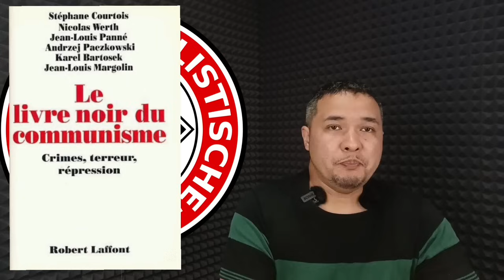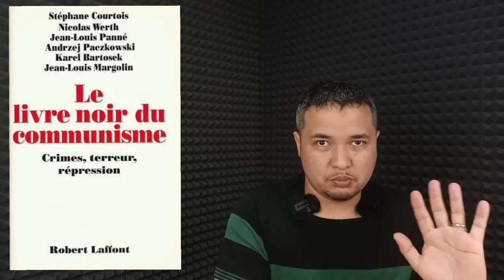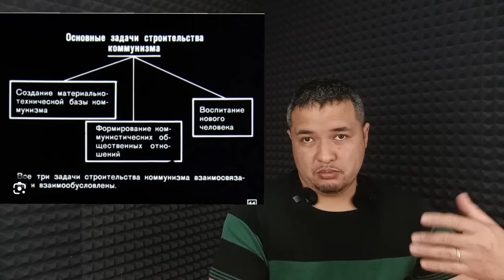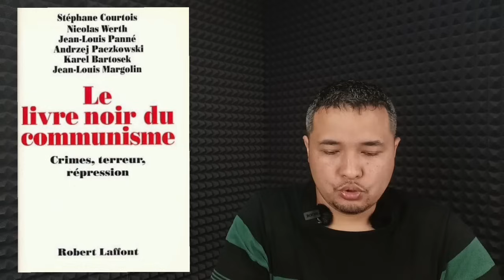Коммунизмдин кылмыштары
Бул видеодо биз 20-кылымда коммунизм жана социализм режимдеринин адам укуктарын бузуп, зордук-зомбулук жана зулумдуктарды кандайча ишке ашыргандыгы тууралуу сөз кылабыз. Сталиндик СССРден баштап Мао Цзэдундун Кытайына чейин, Кампучиядагы Пол Поттун режимине чейин – бул тарыхый окуялардын бардыгын терең изилдеп, бул режимдердин адамзатка келтирген зыяндарын талдайбыз. Тарыхтан сабак алуу жана келечекте мындай зомбулуктарды кайталабаш үчүн биз бул теманы кылдат карап чыгабыз.
Колдонулган булактар:
Китептер:
"The Black Book of Communism" - Stéphane Courtois, Nicolas Werth, Jean-Louis Panné, Andrzej Paczkowski, Karel Bartošek, and Jean-Louis Margolin
"The Gulag Archipelago" - Aleksandr Solzhenitsyn
"Mao: The Unknown Story" - Jung Chang and Jon Halliday
"Bloodlands: Europe Between Hitler and Stalin" - Timothy Snyder
"Stalin: The Court of the Red Tsar" - Simon Sebag Montefiore
"The Great Terror: A Reassessment" - Robert Conquest
"Harvest of Sorrow: Soviet Collectivization and the Terror-Famine" - Robert Conquest
"Stalin’s Genocides" - Norman Naimark
"Hellstorm: The Death of Nazi Germany, 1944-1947" - Thomas Goodrich
"Year Zero: A History of 1945" - Ian Buruma
"Pol Pot: Anatomy of a Nightmare" - Philip Short
"Kolyma Tales" - Varlam Shalamov
"In the Shadow of Man" - Jane Goodall
"Revolutionary Terrorism: The FLN in Algeria, 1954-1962" - Peter Kenez
"Revolution and Genocide in Ethiopia and Cambodia" - Alex de Waal
"The Voices of the Dead: Stalin's Great Terror in the 1930s" - Hiroaki Kuromiya
"Revolutions and Revolutionary Movements" - James DeFronzo
"A People's Tragedy: The Russian Revolution 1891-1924" - Orlando Figes
"Life and Terror in Stalin's Russia: 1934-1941" - Robert Thurston
"Stalin and His Hangmen: The Tyrant and Those Who Killed for Him" - Donald Rayfield
"The Harvest of Sorrow: Soviet Collectivization and the Terror-Famine" - Robert Conquest
"Red Famine: Stalin's War on Ukraine" - Anne Applebaum
"Killing Hope: U.S. Military and CIA Interventions Since World War II" - William Blum
"Enemies Within: The Cold War and the AIDS Crisis" - David France
"Gulag: A History" - Anne Applebaum
"Khrushchev: The Man and His Era" - William Taubman
"The First Socialist Society: A History of the Soviet Union from Within" - Geoffrey Hosking
"The Lost Politburo Transcripts: From Collective Rule to Stalin's Dictatorship" - Paul R. Gregory and Norman Naimark
"The Road to Terror: Stalin and the Self-Destruction of the Bolsheviks, 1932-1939" - J. Arch Getty and Oleg V. Naumov
"The Great Leap Forward: China's Tragic Experiment" - Frank Dikötter
"The Cultural Revolution: A People's History, 1962—1976" - Frank Dikötter
"Vietnam: The Necessary War: A Reinterpretation of America's Most Disastrous Military Conflict" - Michael Lind
"The Anti-Humans: Student Re-education in Romanian Prisons" - Dumitru Bacu
Журналдар:
Journal of Cold War Studies
Communist and Post-Communist Studies
Slavic Review
Russian Review
Europe-Asia Studies
East European Politics and Societies
The China Quarterly
Asian Survey
Journal of Contemporary History
Totalitarian Movements and Political Religions
Ачылган архивдер:
РГАСПИ (Российский государственный архив социально-политической истории)
Архив ФСБ России
ГАРФ (Государственный архив Российской Федерации)
Центральный архив Министерства обороны Российской Федерации
Архивы Коммунистической партии Китая
Архивы Вьетнамской народной армии
Архивы Кампучии (Камбоджа)
Национальный архив Румынии
Архивы Польской Народной Республики
Архивы Восточной Германии (ГДР)